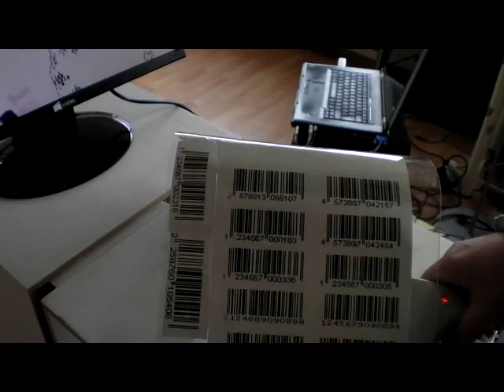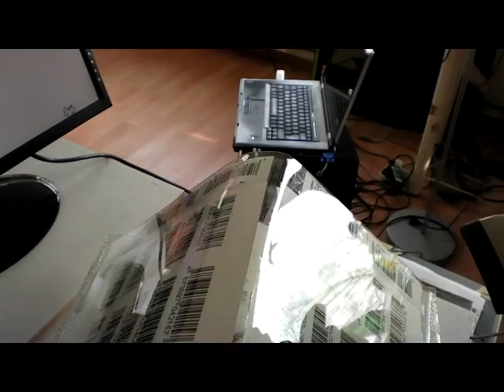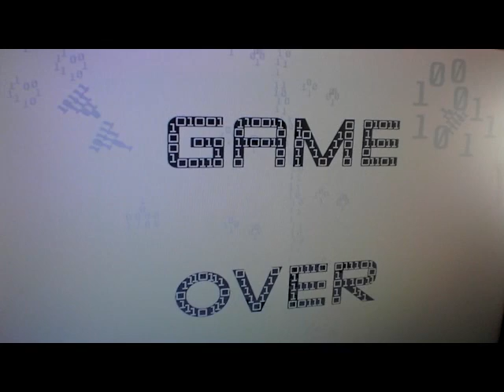codeplay 11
Mehr Infos gibt es auf meiner Homepage.